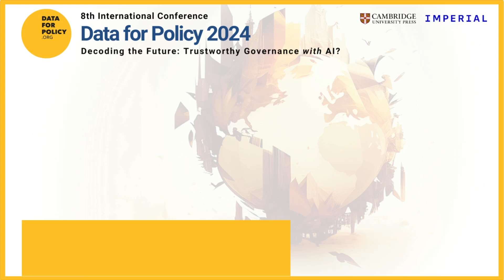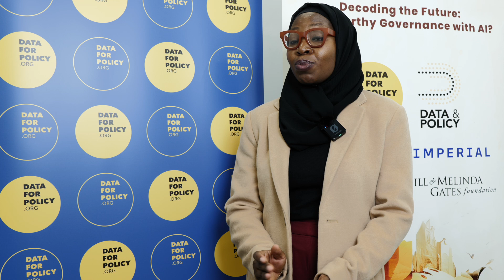Empowering Africa through Data Protection I Interview with Aishat Salami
🎙️ In this enlightening interview, Aishat Salami, Research Lead at Veeta Advisory Hub, Nigeria, discusses Privacy Lens Africa project, which was developed in collaboration with TechHive Advisory and 🤝 its relationship with Data for Policy SSA project. This groundbreaking project aims to centralize data protection regulations and translate them into many African languages, empowering marginalized groups across the continent.

Discover how this initiative is making a significant impact on data protection and inclusion across Africa,  🎯 ensuring that the voices of over 2,000 local languages are heard in the global digital economy.
Interview Questions:
1. Can you explain what your project is all about?
2. Can you discuss your work on inclusive frameworks and responsible artificial intelligence governance and its relationship with the Data for Policy SSA project?
3. Can you share what your priorities are for your work going forward and how do you see Data for Policy assisting?